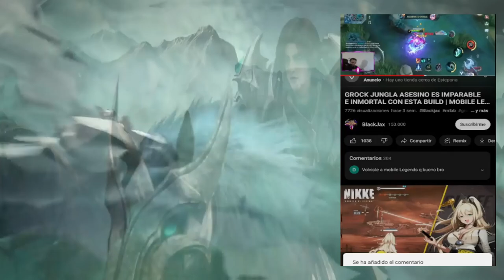RRQ HOSHI VS ONIC ESPORTS,MPL ID SEASON 11 JORNADA 5 DIA 1 😱 | MOBILE LEGENDS ESPAÑOL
Artista: Machinimasound